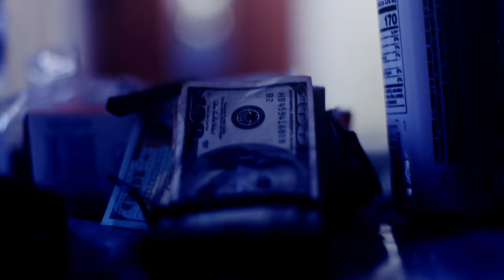Pinstock - Always Swing First (Official Music Video)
Produced by Paul Miner.
Recorded at Buzzbomb Studios in Orange, CA

Video by Roberto Horns / Andres Angulo.

Lyrics:

We tried to quit but grew up in the hood around it
Still doin it but no longer feel good about it
All I was taught was violence and unrest
So what the fuck is a peaceful protest

My entire existence was government assisted
I'm a section 8 baby my apartment wasn't listed
I gotta go now they're callin me to the stage
Wanna know what I've been up to just follow me and my page
Look I might go fast but don't let me go past
I never could swish so don't let me go glass
I hold my heroes proud and near
Let's make it loud and clear
Look, I don't give a fuck if I'm allowed in here

My mind's made up I found a way
Your time's ran out it's time to pay

When it's all not enough
Don't trip I'll be back up
Don't count me out I'll see it through
(Do what you gotta do, If I were you then I'd probably do it too)
Don't count me out you'll see it soon

Made a thousand dollars off a road trip
Hopin that my PO don't trip
If there's one thing that I know it's that I know how to make a load flip
Bet I hit em with the venom when I sink my teeth in em
The rhyming, the rhythm, the timing, precision
My mind had a vision I'm bringing to life
I'd play a guitar and I'd sing in a mic
So thank god, thank allah, thank whoever I'm no longer broke
Now I just lay in the sun and I soak
Lucky the judge loved how I spoke
Now I can coast, coastal I'm basically making the most of a seed that I got out the mud
I toiled the soil with sweat and with blood
It grew into something, It's something I love

They say it's always at your lowest that you need it most
but the people that you're needing seem to all get ghost from you
What else could you do?